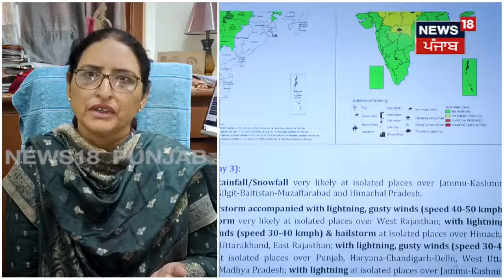Punjab Weather Update | ਮੌਸਮ ਵਿਭਾਗ ਦੀ ਭਵਿੱਖਬਾਣੀ, Punjab 'ਚ ਮੁੜ ਪਵੇਗਾ ਮੀਂਹ | Ludhiana News | News18